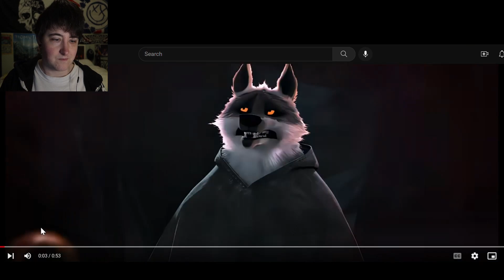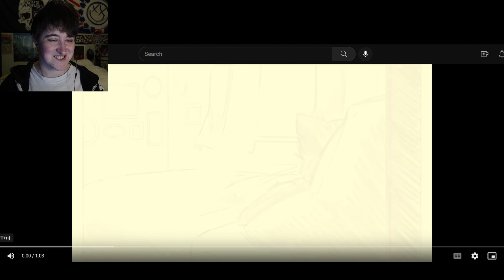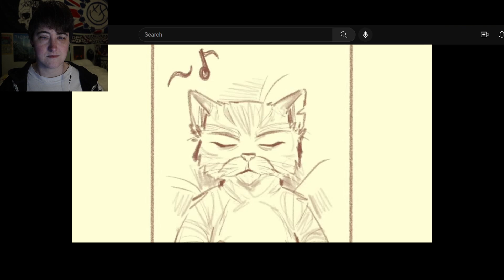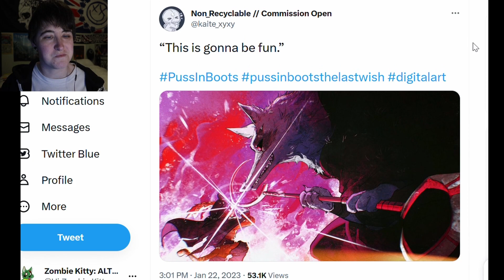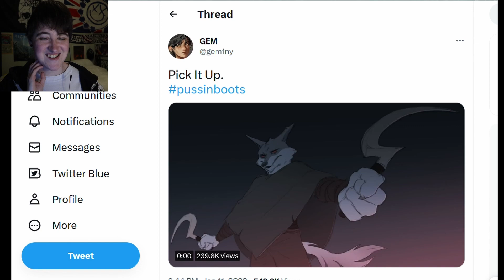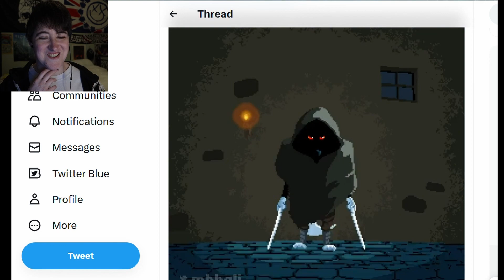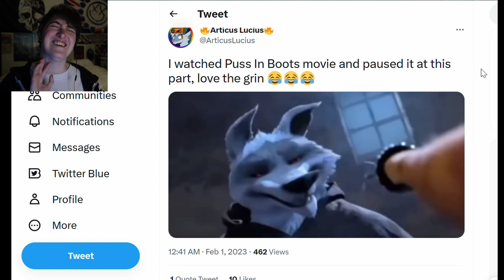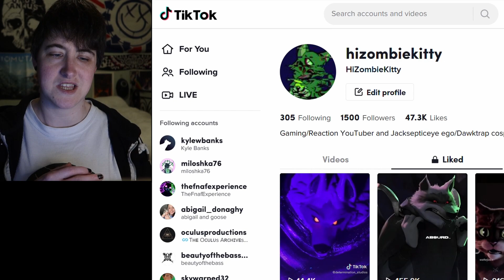THE WOLF IS DREAMWORKS BEST CHARACTER!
With 'Puss in Boots: The Last Wish' finally out in UK cinemas, let's look at some fanart of the wolf!

Timestamps:

Intro: 00:00 - 02:36
I'm Death Straight Up (4K): 02:36 - 04:48
Blood//Water: 04:48 - 05:54
Puss In Boots 2 || Death: 05:54 - 6:45
When Your Friend Throws Trash Near Your House: 06:45 - 07:35
FEELING GREAT: 07:35 - 09:38
Springtrap/ZerrekTheDog Death Scenes: 09:38 - 09:52
All Things Considered: 09:52 - 11:30
Twitter artwork: 11:30 - 20:11
Tiktoks: 20:11 - END

Outro music is called 'Reprogrammed Reality', and is by TeknoAXE.